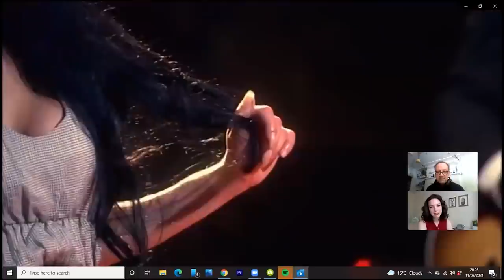Amy Winehouse, Angelina Jordan 'You Know I'm No Good' ++ SPECIAL GUEST++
Amy Winehouse is an icon of modern music.  Angelina Jordan and many others have covered her songs.  Today we are listening to 'You Know I'm No Good' with a SPECIAL GUEST who explains everything and tells great stories
Thumbnail Credit   Telenikon  (James Riley)